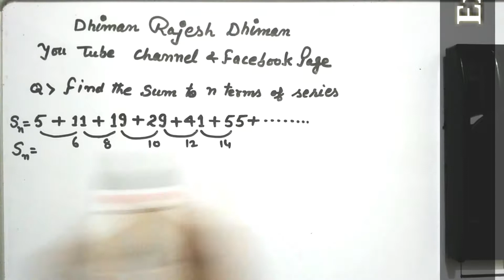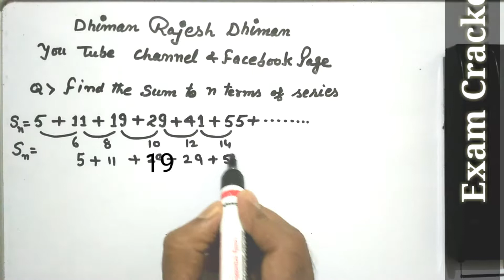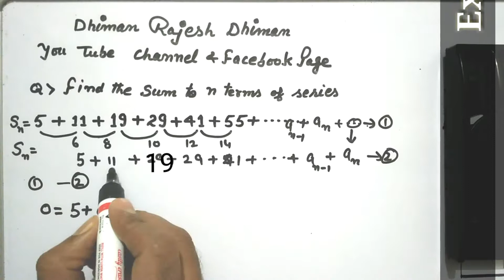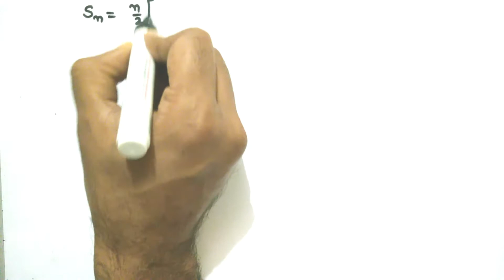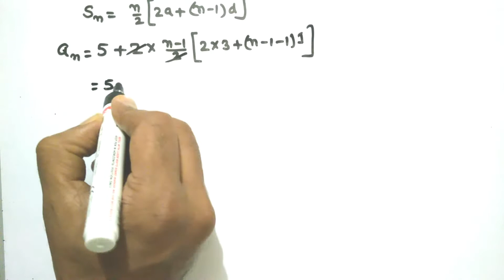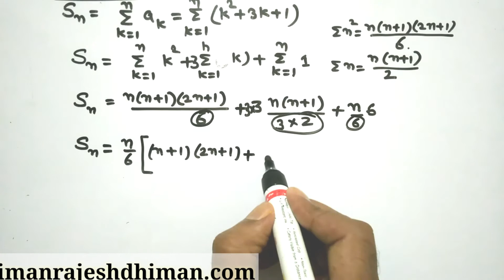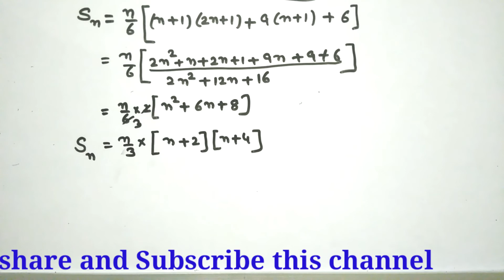How to find sum of the series , Arithmetic progression,Geometric Progression,A P,G P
In this video I have discuss how to sum of the series which is not AP and Not GP  in Sequence and series with the help of an example

 Topic discussed
Sequence and Series,
Arithmetic mean,
Arithmetic Progression,
Geometric Progression,
Geometric mean

Mi Redmi 6A (Rose Gold, 2GB RAM, 32GB Storage)

Stealkart Redmi Mi Note 5 Pro, Redmi 6 Pro, Redmi 6A, Redmi Y2, Mi A2, Redmi 5, Redmi 4 Compatible Wireless Bluetooth Headphones, Headset with Mic and Volume Button Earphone for Redmi Mi Note 5 Pro

Marklif Adjustable Aluminium Alloy Tripod Stand Holder for Mobile Phones, 360 mm -1050 mm, 1/4 inch Screw

Magical Book On Quicker Maths (ये book तो सबके पास होनी ही चाहिए )

Quantitative Aptitude for Competitive Examinations (जो लोग  कॉम्पिटिशन की तैयारी कर रहे है )

Very good book of Verbal & Non-Verbal Reasoning Paperback 2018